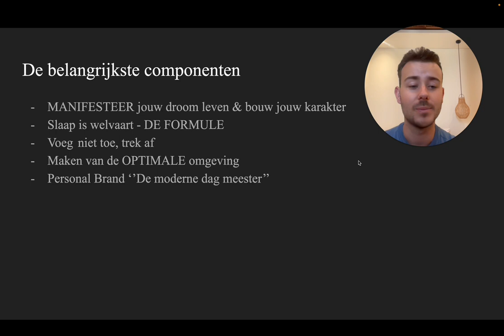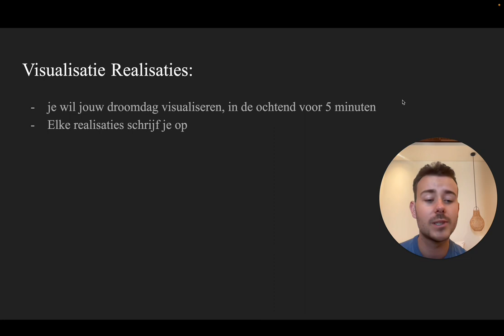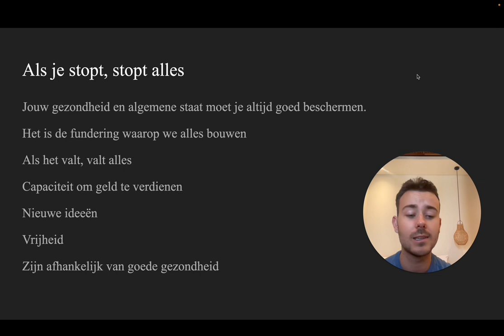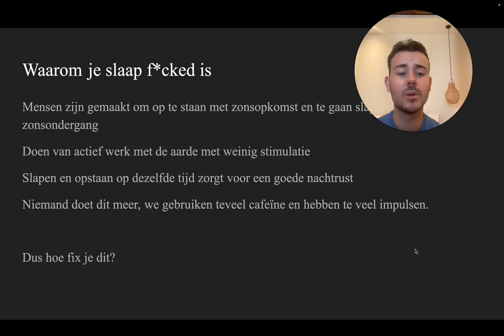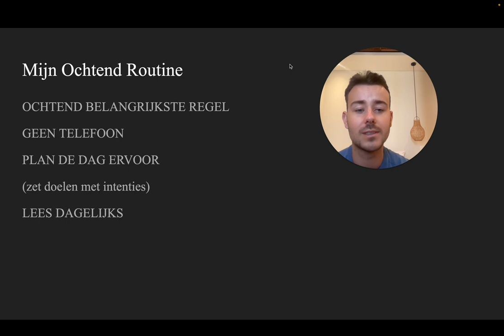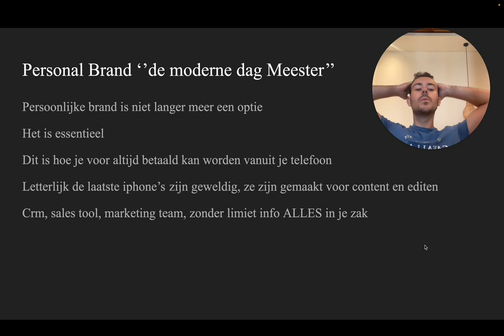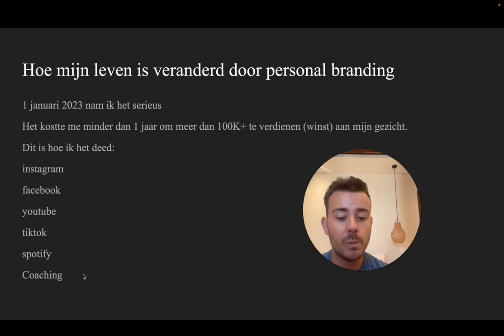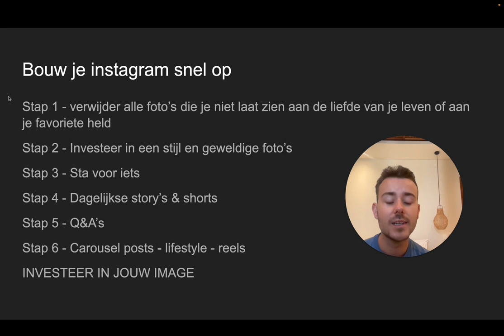Hoe MASTER Ik Mijn Leven: De Ultieme Guide